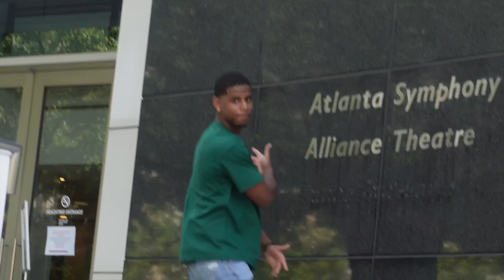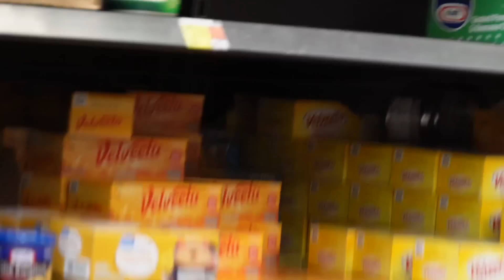Acting Nervous While Talking To Girls!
Like The VIDEO If You Woke Up Today!

INTRO SONG

1Million SUBS BY End Of Year??